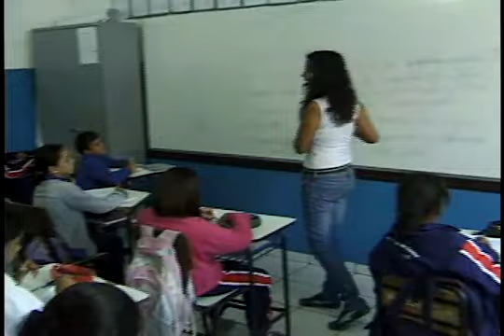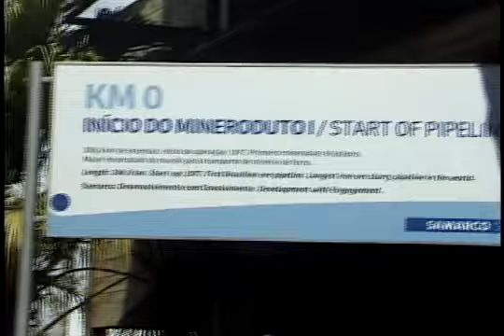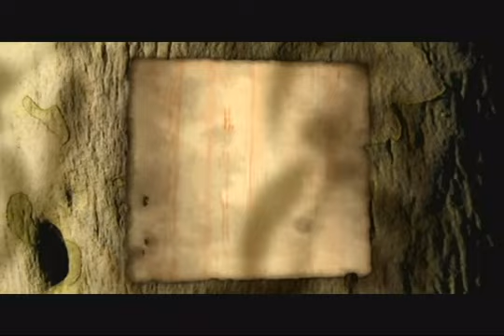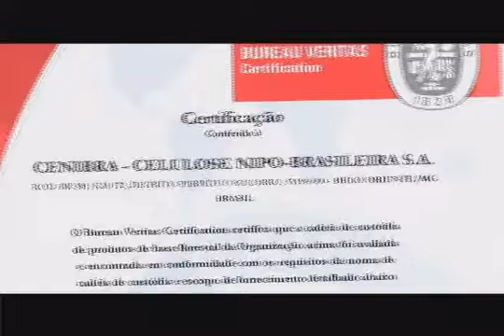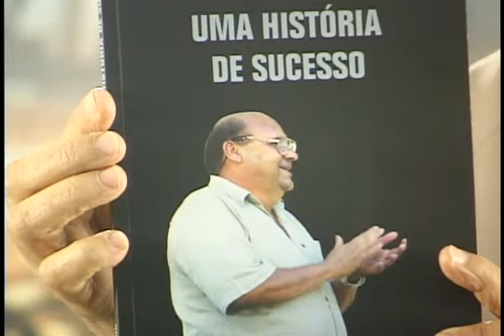ROTEIRO DE MINAS - CATAS ALTAS, PROGRAMA EXIBIDO EM 08 10 2011